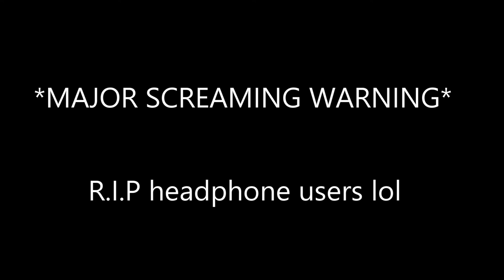bedwars but -400 IQ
I play bedwars but I -400 IQ